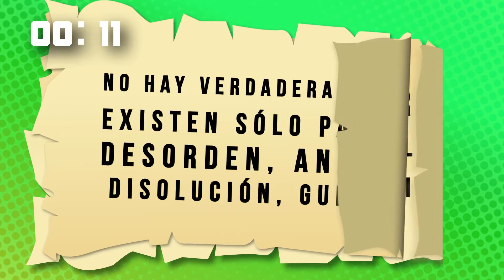¿Quién fue Fray Mamerto Esquiú?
Este video forma parte de una campaña de promoción de la vida del Beato Mamerto Esquiú, para sumar devotos y pedir por su pronta canonización.

Elaborado por la Municipalidad de Fray Mamerto Esquiú.